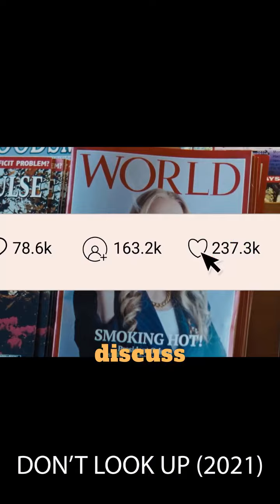Is Social Media Important?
Whether or not social media is important depends on various factors, including individual preferences, goals, and context.

    Communication and Connection: Social media platforms allow people to connect and communicate with friends, family, colleagues, and even strangers from around the world. It can be a valuable tool for maintaining and strengthening personal and professional relationships.

    Information and News: Social media is a significant source of news and information for many people. It provides a platform for sharing and accessing news, updates, and trends quickly.

    Marketing and Business: For businesses, social media can be a crucial tool for marketing, advertising, and customer engagement. It provides a platform to reach a wide audience, promote products or services, and gather customer feedback.

    Networking and Career: Social media platforms like LinkedIn are essential for professional networking and job hunting. They can help individuals connect with potential employers, clients, and collaborators.

    Activism and Awareness: Social media has played a significant role in raising awareness about social and political issues. It can be a powerful tool for activism and social change, allowing individuals to mobilize and advocate for causes they believe in.

    Entertainment and Content Consumption: Many people use social media for entertainment, such as watching videos, following celebrities, and discovering new content. Platforms like YouTube, Instagram, and TikTok are popular for this purpose.

    Mental Health and Well-being: On the flip side, excessive use of social media can have negative effects on mental health, leading to issues like anxiety, depression, and feelings of inadequacy. It's essential to use social media mindfully and in moderation.

    Privacy and Security: The use of social media also raises concerns about privacy and security. Users need to be aware of the risks associated with sharing personal information and take steps to protect their online privacy.

In summary, social media can be important in various aspects of life, but its significance varies from person to person and situation to situation. It offers opportunities for connection, information sharing, business growth, and activism, but it also comes with potential drawbacks. The key is to use social media in a way that aligns with your goals and values while being mindful of its potential impacts on your well-being.